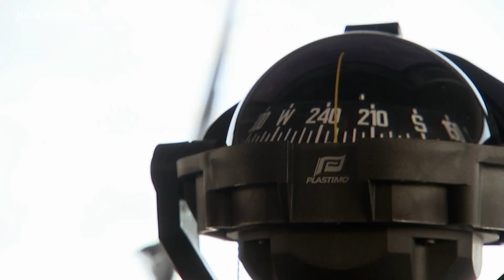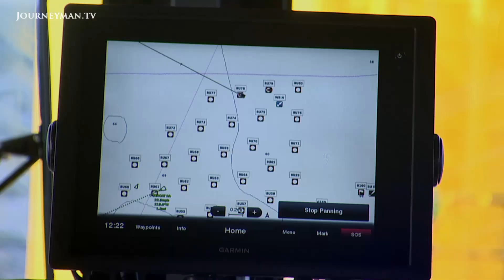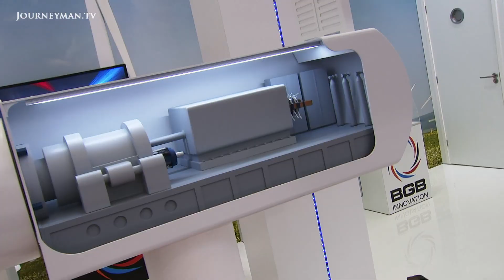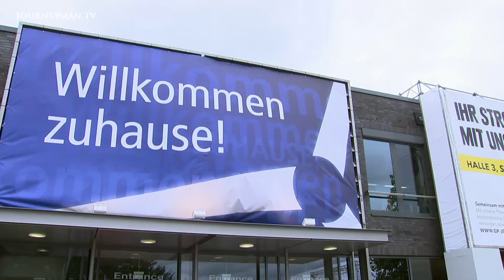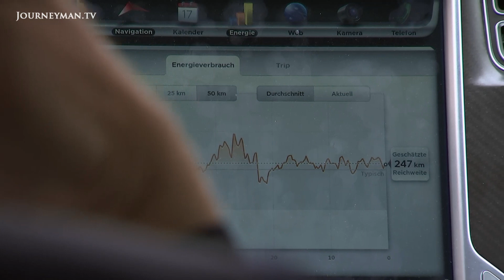How To Save The World: Germany's Wind Power Economy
How To Save The World:  Eric Campbell criss-crosses the continents to see just what is at stake for humanity, interviewing scientists determined to find solutions as well as politicians who deny its existence.

As climate change continues to threaten our future, we travel around the world to explore the ways that young entrepreneurs are coming up with creative solutions, offering a fresh and positive insight into this global issue.

"It's like putting more ice into your gin and tonic. If you put more ice in the level goes up", explains Professor Peter Convey. Almost 90% of Antarctica's glaciers are melting as a result of rising temperatures, causing sea levels to rise dangerously. "We're measuring the water getting higher and higher every year. To have our political leadership ignoring it is ridiculous". In the face of such danger, young entrepreneurs all over the world are creating new ways to save the planet. Giant solar factories and wind farms are becoming much more common, as both governments and individuals wake up to the crisis. As one scientist explains, "We need to get off the curse of fossil fuels, we have to stop cooking the planet."